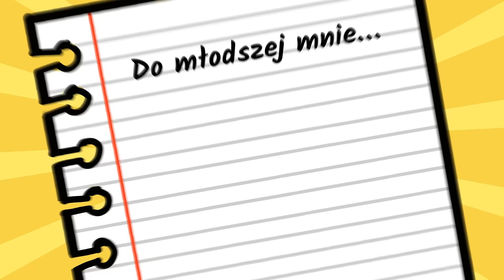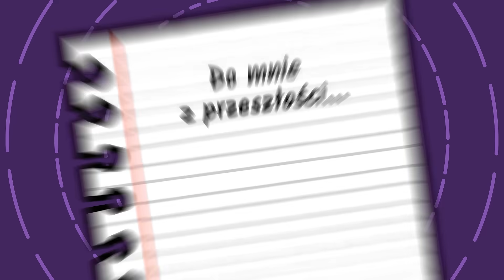Barbie Po Polsku | Wiadomość od młodszej mnie | Vlogi Barbie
Spójrzcie, co znalazłam. Kapsułę czasu z dawnych lat. Kiedy zajrzałam do środka przeniosłam się do swoich pierwszych dni w Malibu. Napisałam nawet list do starszej siebie. Oczywiście musiałam sobie odpisać. Dziękuję za miłe wspomnienia, młodsza Barbie!

O Barbie®:
Barbie® towarzyszy dziewczynkom na drodze do odkrywania siebie i poznawania nieograniczonych możliwości od 1959 roku. Wykonując ponad 180 różnorodnych zawodów, Barbie® – razem ze swoimi przyjaciółmi i rodziną – wciąż inspiruje i motywuje dziewczynki do wiary w siebie.

Najpiękniejsze bajki Barbie po polsku tylko na kanale Barbie Polska!
Sprawdź!